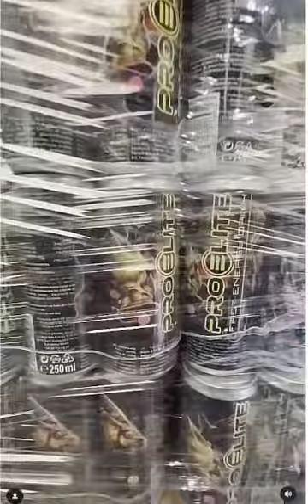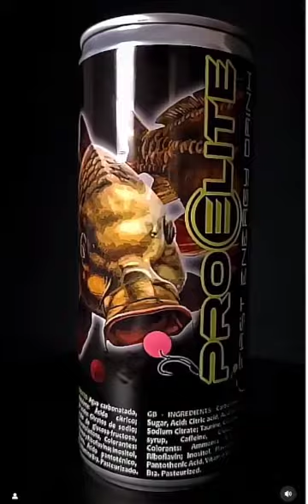NOVEDAD DE PRO ELITE BAITS BEBIDA ENERGY DRINK